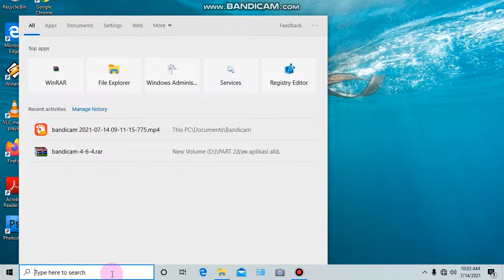CARA DISABLE WINDOWS DEFENDER DI WINDOWS 10 !!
disable windows defender !!